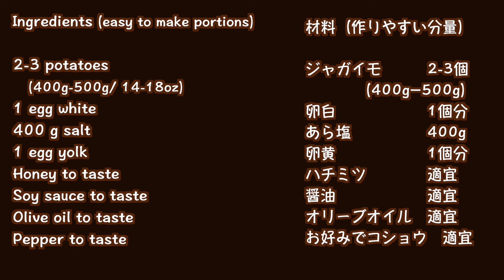塩釜って楽しい〜😋 ホクホク！コクあってうまい〜ハチミツオリーブじゃが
この塩釜は便利です。
今日はジャガイモを包みましたが、他の野菜や魚を包んでも美味しく仕上がります。

蜂蜜ソムリエ推奨の蜂蜜（蜂の音）はこちらからお求めいただけます

ジャガイモ　　　2-3個(400g−500g）
卵白　　　　　　1個分
あら塩　　　　　400g
卵黄　　　　　　1個分
ハチミツ　　　　適宜
醤油　　　　　　適宜
オリーブオイル　適宜
お好みでコショウ　適宜